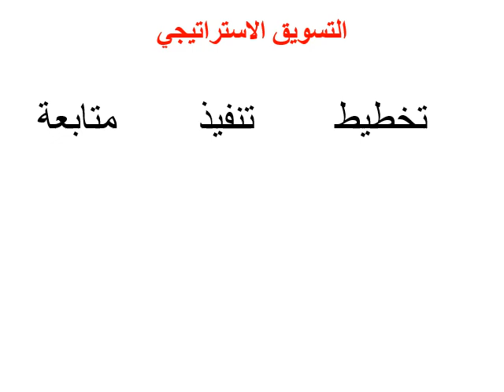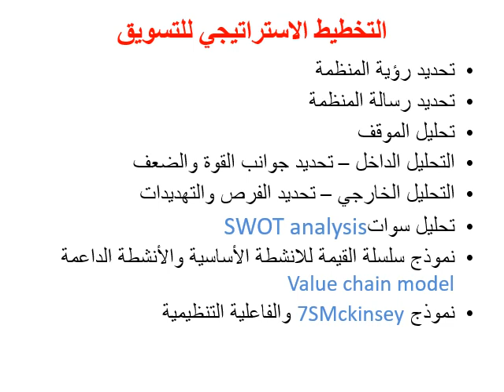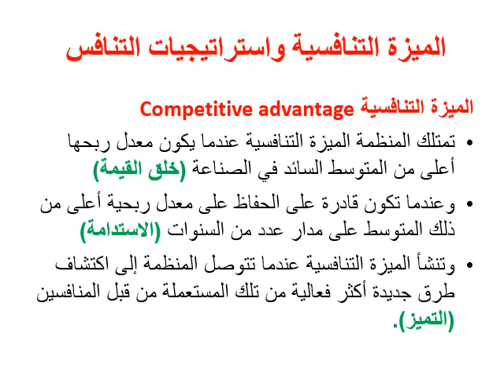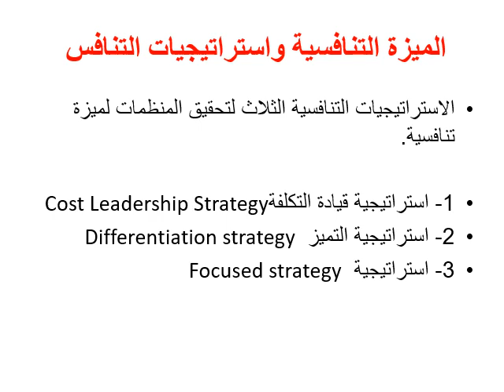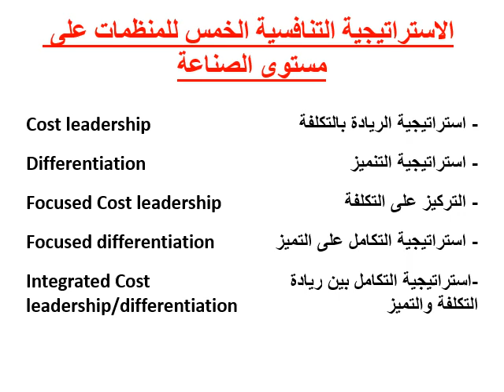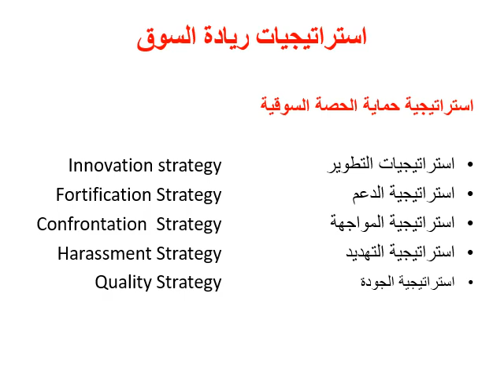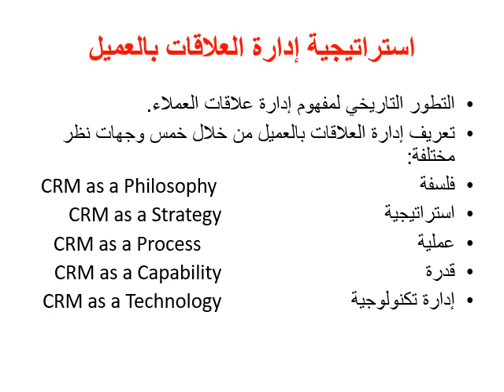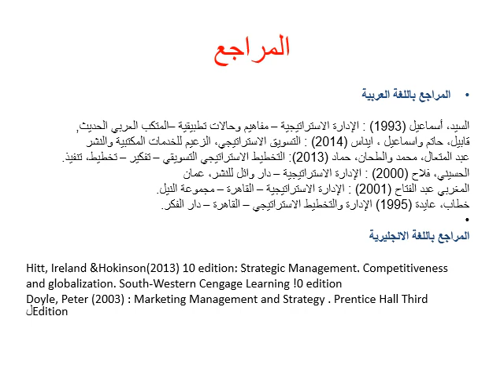تخصص إدارة التسويق- التسويق الاستراتيجي - د/ عزه البورصلي